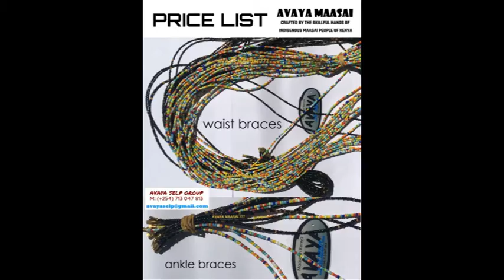AVAYA MAASAI 777; BRAND COLLECTION 2020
Enjoy the unique, authentic hand-made designs and craftsmanship from the indigenous people of plains of East Africa and Great Rift Valley. The Maasai.

Ordering an item of "Avaya Maasai 777" brand; will go towards empowering, elevating livelihoods and saving the lives of an entire Community.